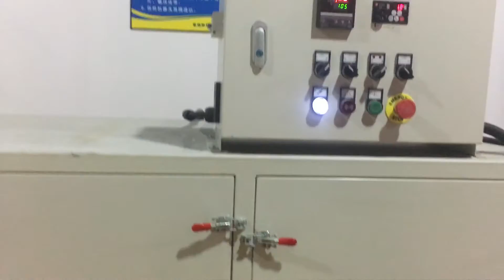UV white color painting machine for MDF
This productional is mainly used ing MDF board